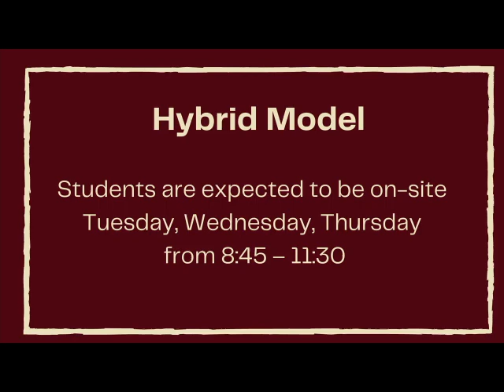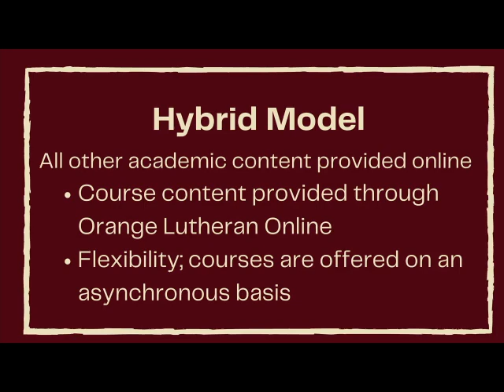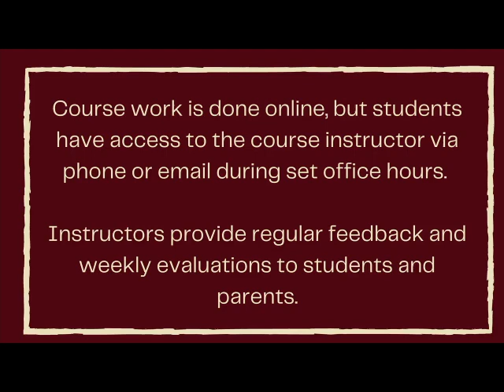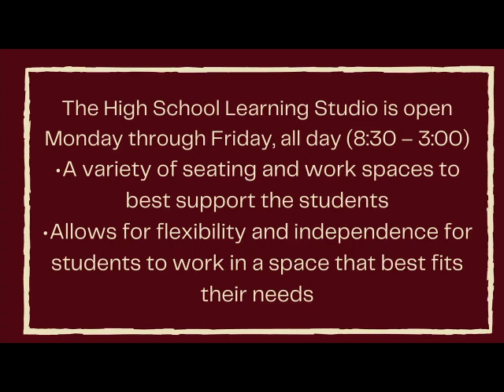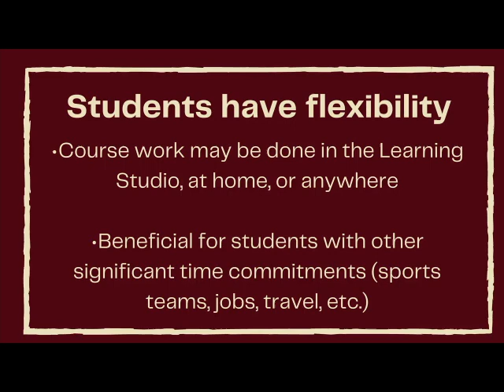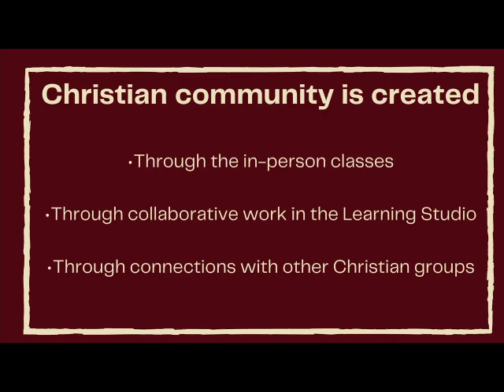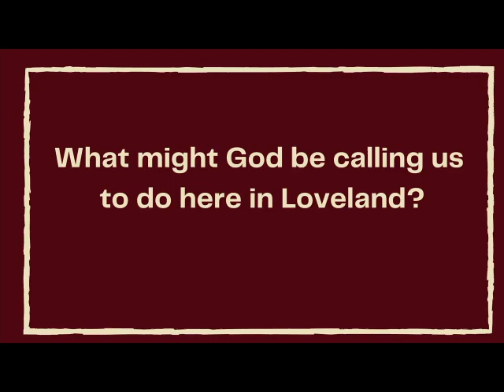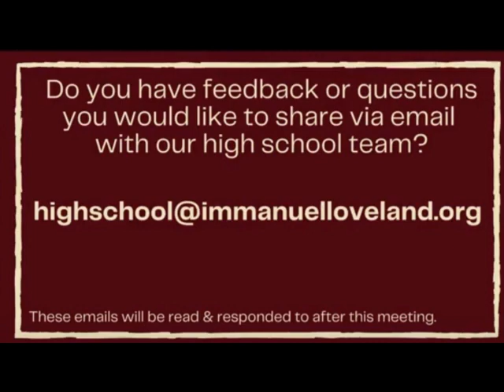4-25-2023 High School Exploration Meeting